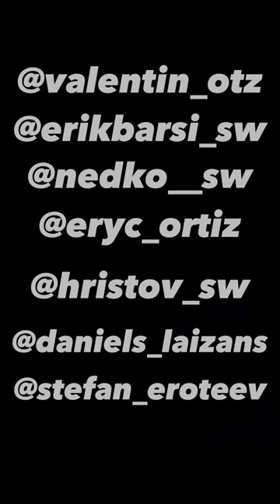MALTESE COMPILATION 🔥💪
Maltese gods